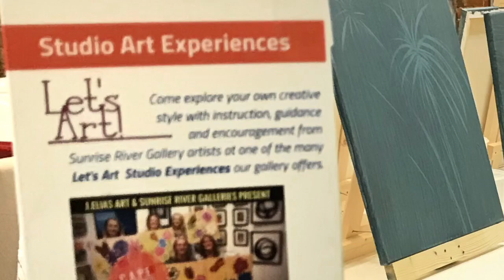Family CAPE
Collaborative Art Painting Experience shared by a mom and her kids!